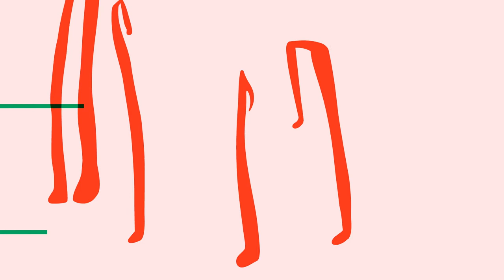King Ayisoba + Noura Mint Seymali @ OFFest 2017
28 May - Glitterbeat Records Night
MKC Dancing Hall | 20:30
King Ayisoba (Ghana)
Noura Mint Seymali (Mauritania)